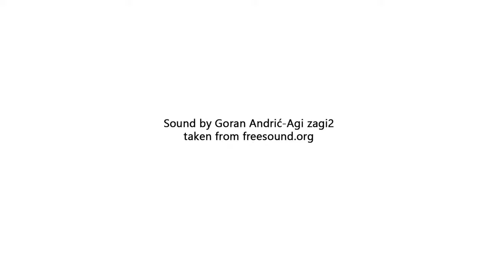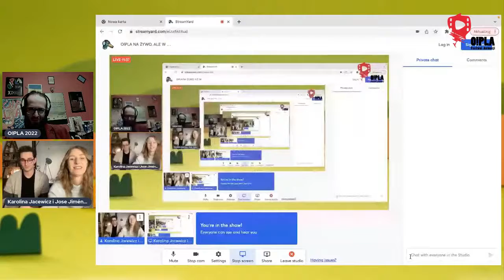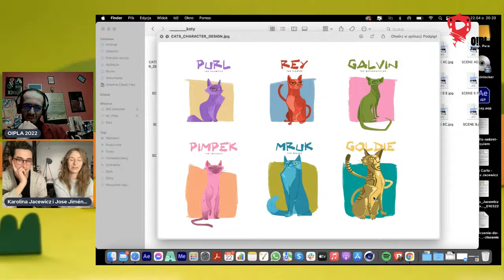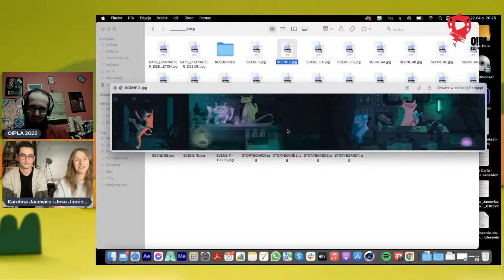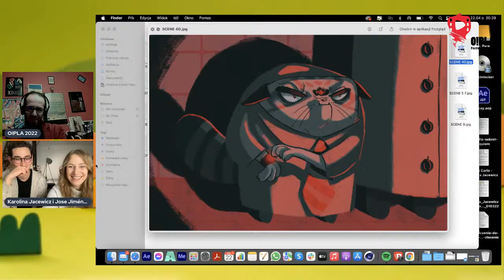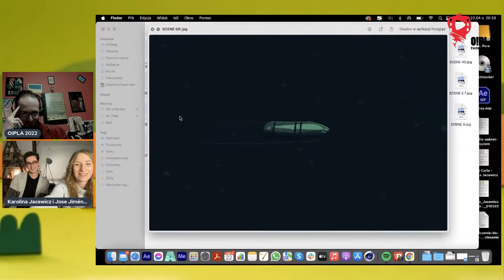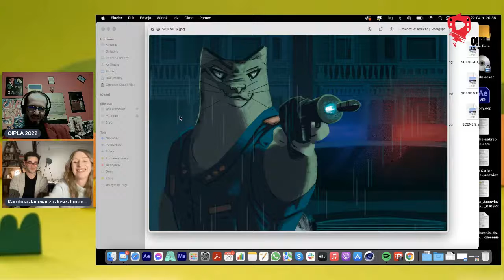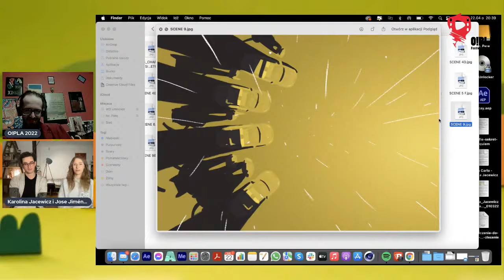O!PLA NA ŻYWO, ALE W DOMU... Karolina Jacewicz i Jose Jiménez Muñoz - NOT ALL CATS ARE GREY AT NIGHT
O!PLA NA ŻYWO, ALE W DOMU... Karolina Jacewicz i Jose Jiménez Muñoz - NOT ALL CATS ARE GREY AT NIGHT – The Goldbricks